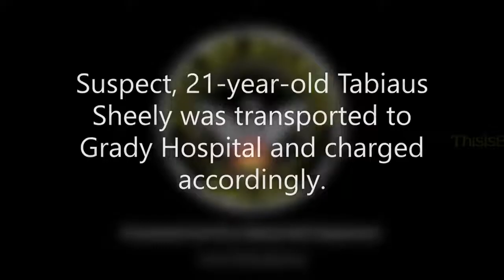Gunfire exchanged with APD officer was in pursuit of man following domestic dispute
The Atlanta Police Department released body camera video Friday night from a shooting where an officer injured a 21-year-old while responding to a domestic dispute.

The shooting unfolded on July 27 on Peachtree St. NW just before 7:30 p.m. APD said early on during the investigation that officers went to the scene and talked with the 911 caller, who said she had been in a physical fight with her partner.

In a video clip APD released, officers talk to the woman and ask her about her injuries to see if she needs medical attention.

APD noted in its video that they learned during the investigation that the suspect had left the scene.

The edited video clip APD provided then picks up with police in a car canvassing the area. Once the officer locates the suspect, he hops out of the car and chases after him.

Officer: Where're you going?

APD said the suspect, who had a firearm, ignored the officer's commands and engaged police in gunfire. The police department added in the statement that the officer returned fire during the exchange.

In the video, while the officer runs, you can hear the apparent gunfire.

Officer: Shots fired! Shots fired! He just shot at me, he just shot at me.

The responding officer continued the pursuit after letting dispatch know what happened.

More shots rang out.

Officer: He's shooting at me!

The responding officer let dispatch know the suspect went behind a building.

Someone on the officer's radio asked him his location, and told them he was behind the building. You can hear yelling on the radio. Once the officer turns the corner, he sees the suspect.

Officer: Put your [expletive] hands up! Get on the ground! Get on the ground.

The suspect then complies.

Officer: I got him. I got him. I got him. Get on the ground! don't you move. Put your hands behind your back.

When the officer reaches to put the man's hand behind his back, there appears to be blood on his arm. He puts the man in handcuffs.

The responding officer shares on his radio that the man was injured. As the officer walks with the suspect, the suspect tells police he's "going out" and that he couldn't breathe; the suspect paused and started lying on the ground. Other officers at the scene check the man out as they wait for EMS to arrive.

APD said a gun was recovered; the suspect was also taken to the hospital for treatment.